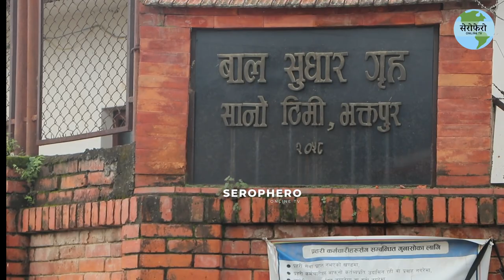सुधारगृहमा अविभावकको भीडः आफ्ना बच्चाहरुलाई भेट्न नपाउँदा हैरान